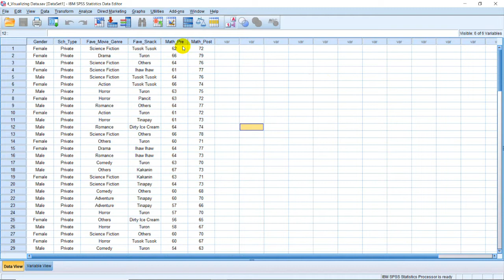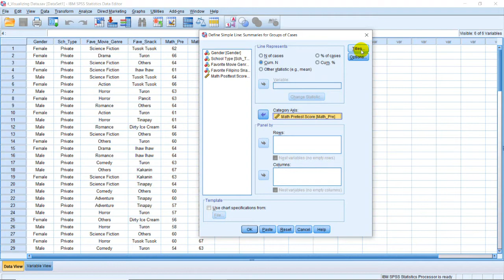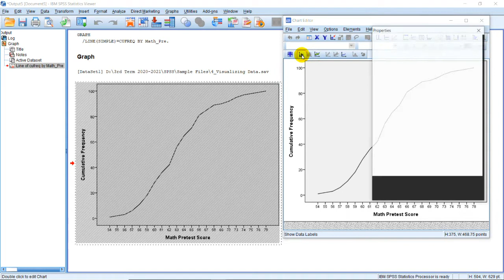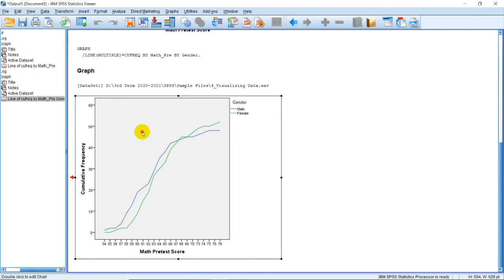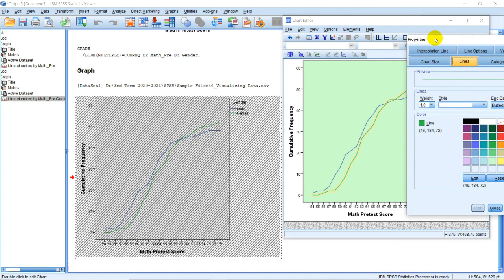Ogive/Cumulative Frequency Polygon | Data Analysis in IBM SPSS || Explained in Filipino